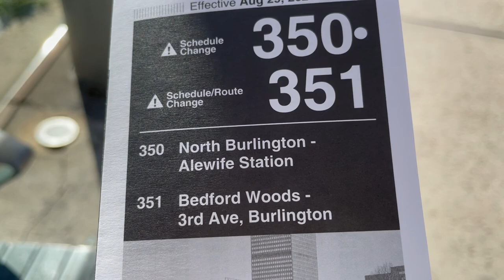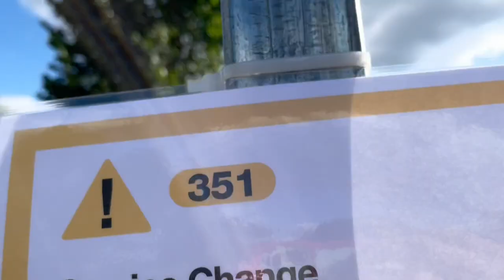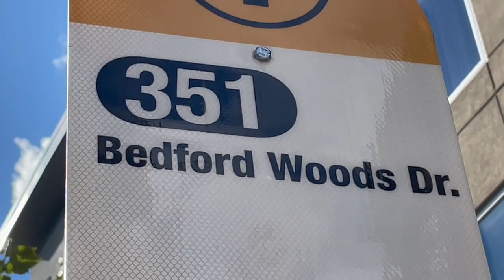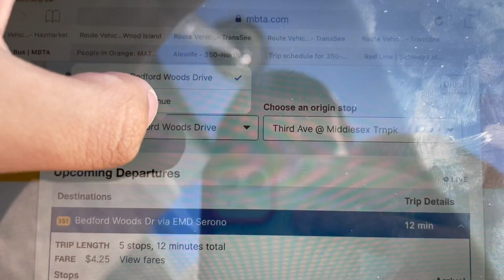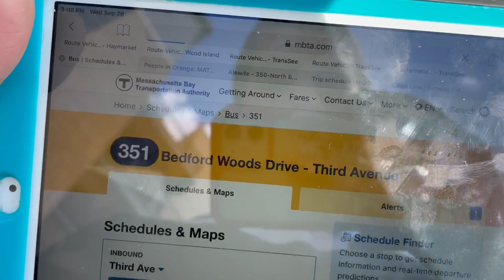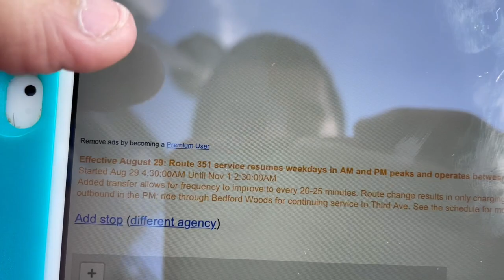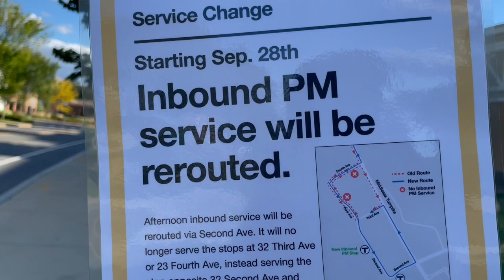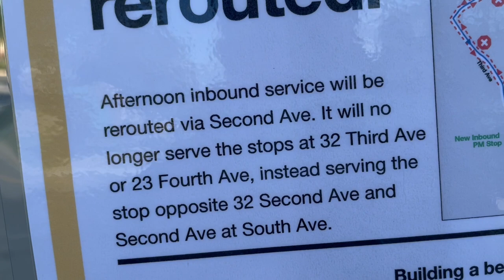The Yoshiistic Special: The Rise & Fall | Yoshi's Ride Series {S9-E01} - Riding the 351 🚌 - {MBTA}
Wow! In a million years, I would never think I would ever do this route.

Welcome to the First Episode on Season 9 of Yoshi’s Ride Series, presenting a brand new ride video.

We are going to ride the 351 all the way to Bedford Woods Drive & Back to Third Avenue, via EMD Serono & Much More!

[THE STORY & OVERVIEW OF THE 351]
The Evolution, how should we call this? Ah yes, Rise & Fall Evolution. Now, as I genuinely found this route to be pretty busy, the service can be quite the opposite. With limited service in 2019, express buses between Alewife Station & Bedford Woods would run in the morning only, so there is no inbound buses to Alewife Station at that time. In the PM Part, There is service to Alewife Station, and no service to Bedford Woods. However, The Pandemic killed the 351 completely, it lost all of the riders, since every company and it workers would work at home. It was suspended in March of 2020, but it was the end of the trail for the route. In August of 2021, it was brought to my attention that this route will be resuming service, however, locally. Instead of Serving Alewife Station, like it has been, it has shortened to Third Avenue, which was a new addition to the 350 back in 2019-20ish. More Service, but it doesn’t take the crown for its efforts, I understand the pandemic may be slowly going away, but the companies are still getting their things done mostly at home, or maybe there not even opened. The route itself is quite enjoyable, I’ll give them that, but I think it was the wrong time to resume 351 service.
[THE INFORMATION ABOUT THE ROUTE & RIDE]

| 🚏 | Route:
{351} Bedford Woods Drive - Third Avenue via Network Drive & EMD Serono

FORMERLY KNOWN IN 2019 AS:
{351} Oak Park or Bedford Woods - Alewife Station via Burlington Mall Rd (Express)

| 🚎 | Vehicle:
2019-20 New Flyer Hybrid XDE40 #1942 with Cummins ISB Diesel/BAE Hybrid Engine.

Garage Located From Vehicle:
Charlestown Garage [Located at 21 Arlington Ave, Boston, MA 01930]

| ⏱ | Hours of Operation:
Weekday: 6:34AM - 6:39PM

| 🗺 | Trips That Were Taken In This Ride:
First Trip In Outbound [3:18PM - 3:28PM Bedford Woods Dr via EMD Serono]

Second Trip In Inbound [3:29PM - 3:49PM Third Avenue]

What Route Is This Based Out Of? Route Is Out Of The Bennett District.

Connections - WITH THE FORMER 2019 CONNECTIONS BETWEEN BURLINGTON ROAD & ALEWIFE STATION:
- Alewife Station (Connect to Routes 62, 62/76, 67, 76, 79, 84, 350, 351 and Red Line)
- Cambridge Street (Connect to Routes 352 & 354)
- Burlington Mall Road (Connect to Route 350)
- Lahey Clinic & Medical Center
- Burlington Mall
- Third Avenue (Connect to Route 350)
- South Bedford Street
- Network Drive
- MITRE [Out Of The Letter Means “Massachusetts Institute Of Technology Research and Engineering” However, this isn’t the certified acronym that it was meant for.]
- Nashoba Learning Group
- Mayflower Communications Company
- RSA [Acronym: Royal Society Of Arts, May Be Inaccurate - Bedford Woods Drive at Building 174]
- Dawes Drive & EMD Serono Research Center
- Spectacle Ponds
- Bright Horizons at Crosby
- Aspen Technology
- Soft Robotics
- Ocular Therapeutix, Inc
- Inch By Inch Child Care
- Datawatch Corporate Headquarters
- iRobot Corporation
- Bamboo, A Restaurant!
- MITRE Softball Field
- CA Technologies [Acronym: Computer Associates]
- Amenity Center at Network Drive
- Avid Technologies, Inc
- Cadence Design Systems
- Lifetime Gym
- Spectral Sciences
- RevlouSun Massachusetts
- XebiaLabs
- Marriott Hotel - Now Part Of The 350’s Route

| 💴 | Fare: $1.70

Filmed on: September 29th, 2021

DEST SIGN:
351 BEDFORD WOODS DR
351 VIA EMD SERONO
351 THIRD AVENUE

{TIME-POINTS, RARELY AVAILABLE IN THE RIDE SERIES}

0:00 Intro, Intro & Overview To The 351
15:29 Third Avenue to Bedford Woods Drive via EMD Serono
27:31 Bedford Woods Drive to Third Avenue
44:00 The Ending Of The 351 Ride

[SOCIALS]